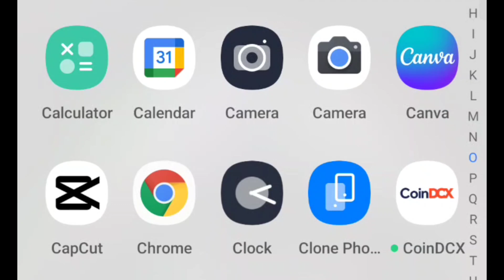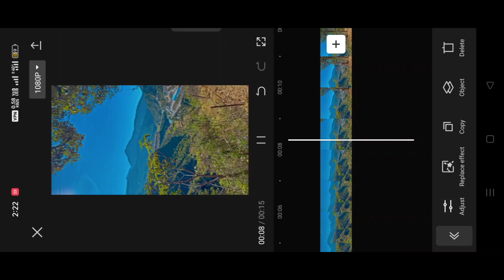instagram blur video kaise banaye!instagram blur video kaise edit karen